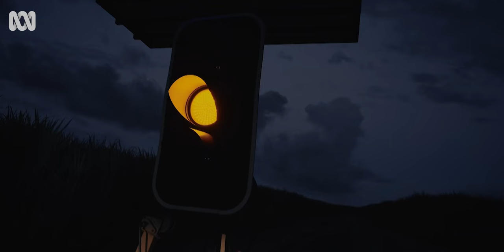Introducing the characters of Troppo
The cast discuss the key characters of Troppo and what they are all doing in Far North Queensland.

Set in the wilds of tropical Far North Queensland, and inspired by Candice Fox’s bestselling novel Crimson Lake, Troppo centres on disgraced ex-cop Ted Conkaffey (Thomas Jane) who is begrudgingly recruited by Amanda Pharrell (Nicole Chamoun) — an eccentric private investigator with a disturbing criminal past — to investigate what emerges to be the murder of a Korean family man and tech pioneer.